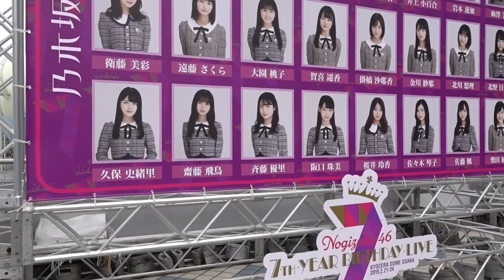京セラドーム乃木坂46大阪 SONYrx100m5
2019年２月23日(土) 京セラ ドーム 大阪に行って来ました。天気は、曇り空でパラパラと雨模様でしたが、少し晴れ間もありましたね＊

この日は、乃木坂46の生ライブコンサートの開演前でファンの方が世界中から集まってました。(ﾟ∀ﾟ) インド人や北欧の金髪の人も居て驚きました。英語で驚きますたw
西野七瀬さんの卒業コンサートで賑わいます！
乃木坂46のグッズコーナーは、長蛇の列が出来ていてブロマイドや団扇やTシャツが飛ぶように売れてました。何やらファン同士で生写真の交換とかやってましたよ。

☆ 中は撮影禁止でした。(ﾟ∀ﾟ) 個人のブログなのでお許しを

帰りのバイクで少し雨が降り濡れたw

電動ジンバル Feiyu Tech G6 Plus